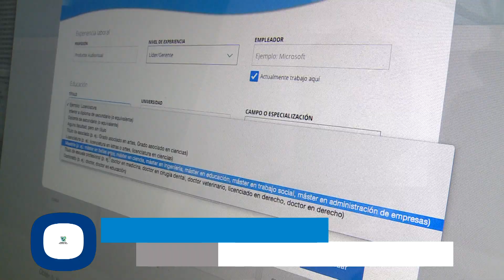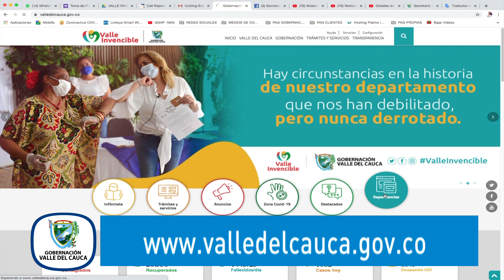Secretaría TIC abre 10.000 cupos más de Transformación Digital DIA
Emitido el  19 de septiembre  2020  por el Canal regional Telepacífico.